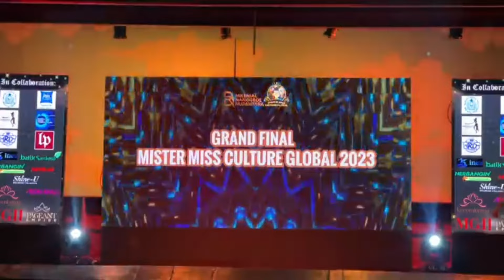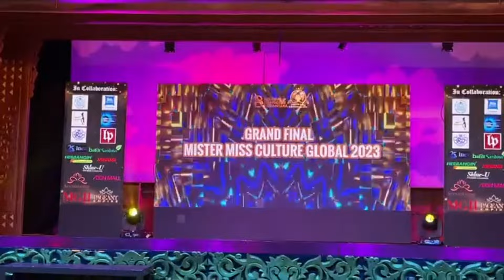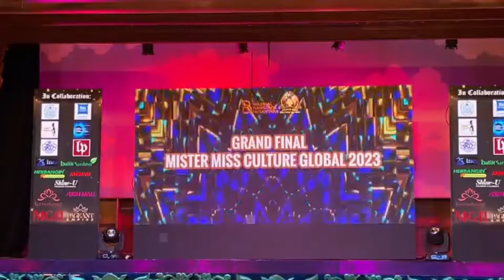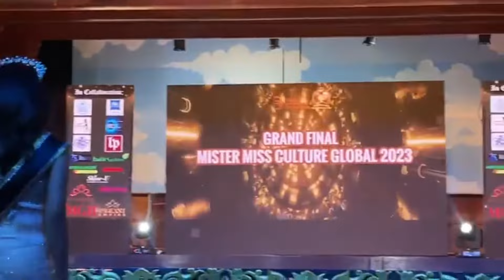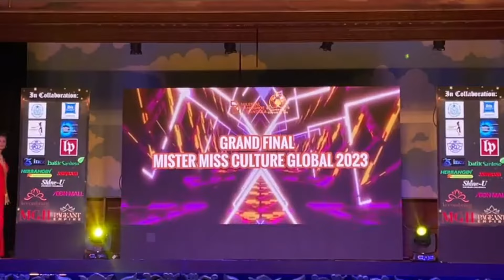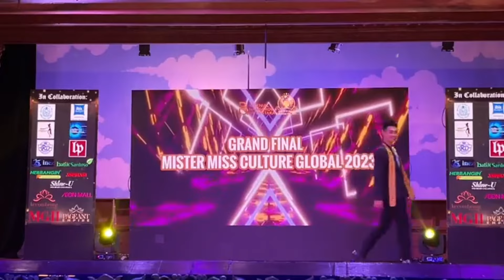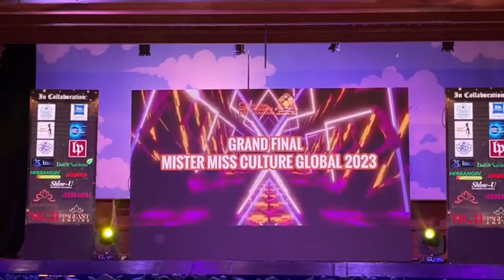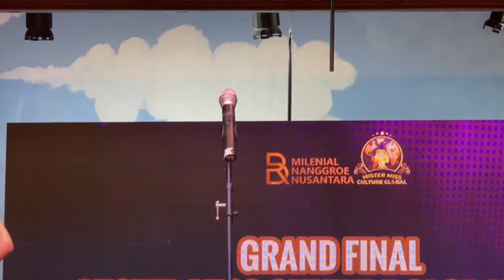Mr and Miss Culture Global 2023 Final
Grand final ofMr and Miss Culture Global 2023 Final